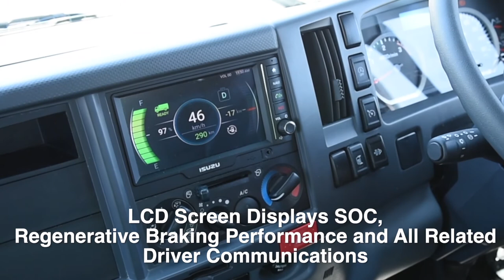SEA-Drive® E4V Electric Delivery Van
The world's first economic all-electric commercial van
Powered by SEA-Drive® 70
Low cost of ownership, maintenance and operating costs
Zero Emissions, low heat, and no noise
Suitable for delivery, courier and last-mile businesses